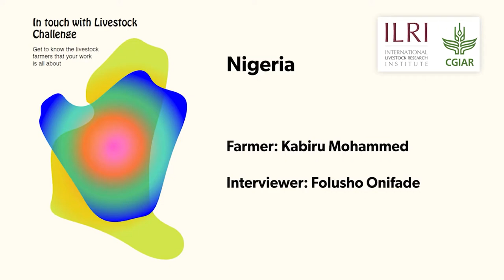In touch with livestock challenge - Nigeria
This video is one of a series putting farmers' perspectives at the centre of a global discussion. The ‘In Touch with Livestock Challenge’ initiative opens constructive dialogues on sustainable farming in relation to the global goals on climate, biodiversity and food security.

On Wednesday 10 November 2021, 13:15 – 14:30 GMT, watch a compilation of farmers' stories from across the world wat a COP26 side event 'Towards Sustainable Livestock Systems', organised by the governments of the Netherlands, New Zealand, Colombia and Kenya, the International Livestock Research Institute (ILRI), and Wageningen University and Research (WUR).